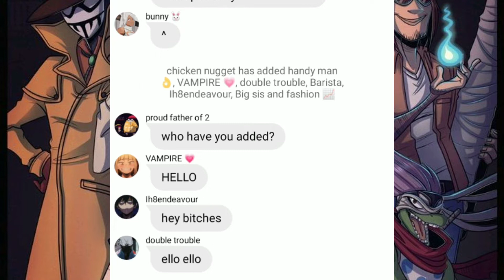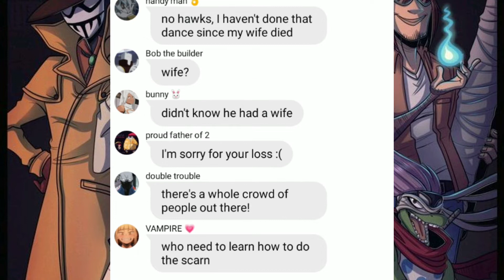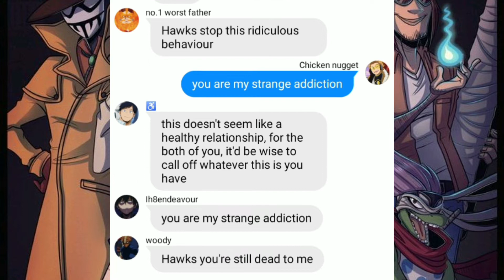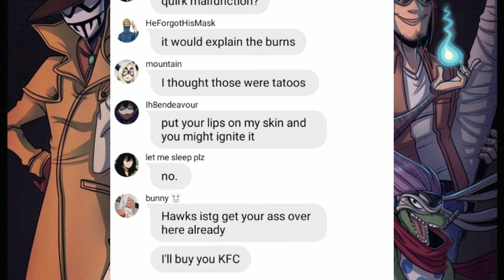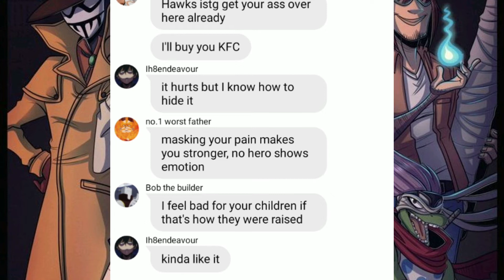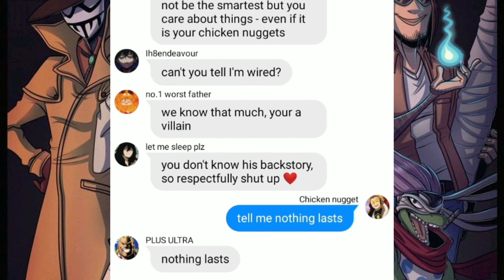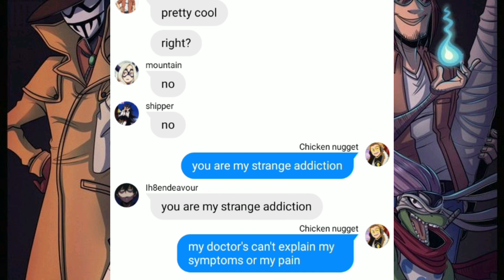My Strange Addiction Dabihawks || MHA lyric prank on pro heros